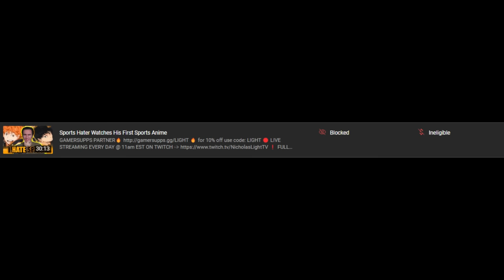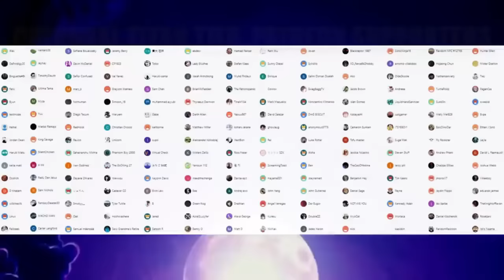HERE HE COMES..🔥JUJUTSU KAISEN S2 Episode 14 (REACTION)